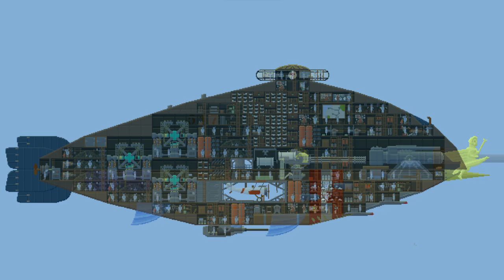Airships Conquer the Skies Huge Battle for Eye of Nirvana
v1.1.1 Modded (mod list below)
Downloads coming soon!

The Aeronautical Research Corporation (ARC) is the primary defense organization of the empire. They have recently found out of the secret factions operating out of a large air station called the Eye of Nirvana.  A large task for composed by the grand fleet is assembled to counter this threat. A large battle ensues which had devastating costs for ARC.

Mods:
- Antiaircraft Gun Weapon Package
- 5 Inches Automatic Naval Gun
- Admiral Iridium's Superior Surplus of Unusual Tactics and Nautical Provisions!
- Aircraft Conquer the Skies
- Aircraft Fixer
- Industry
- Armour Extended 2.5
- Command Center
- DocPeobody's Modpack
- Spotlight
- N.H.L.F.B.B
- Proper Corridor
- Suspendium Calvary
- WhiteFox3030's Modules

Specs:
- RTX 3070
- i7 11700F
- 16 GB RAM
- Windows 11